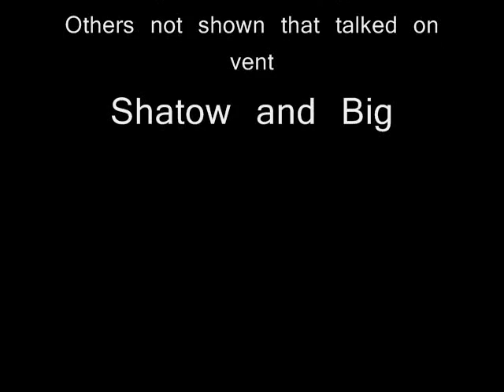Playing Chicken in Ultguard Keep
Just a video of us playing chicken with trusty copper racers in Ultguard Keep normal with the second boss. We were all leveling together and needed a break, but a normal run wasen't enough so we had to screw around a bit :P

Note: This is a private server, not official.

blizz rates with scripted instances